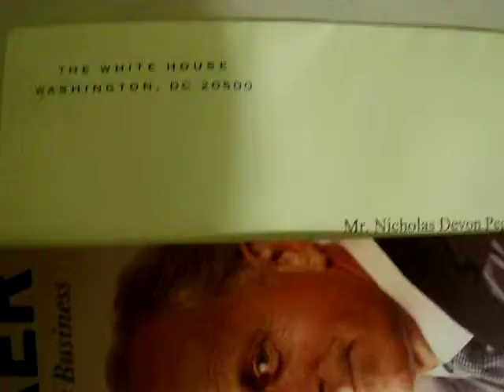The White House Week 6 - Memphis Olympic Bid Celebrity Letter 2013